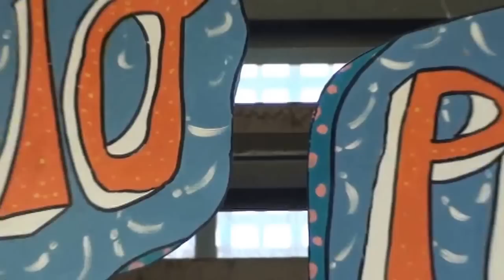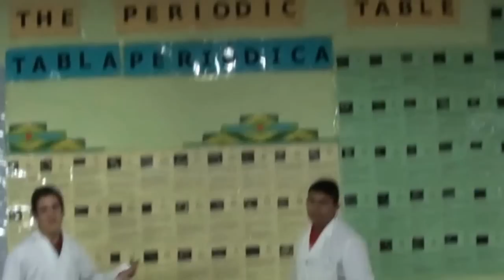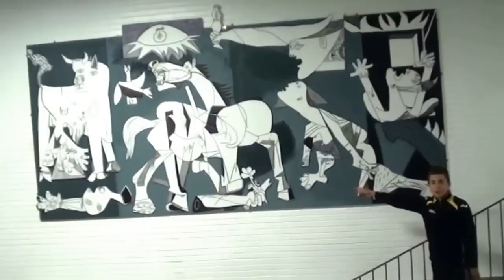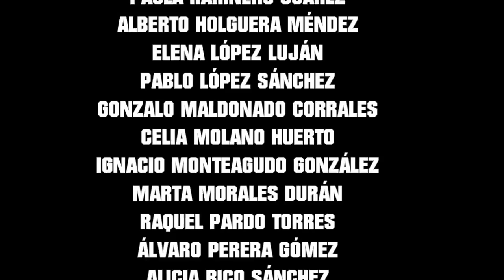RUTAS CIENTÍFICAS, ARTÍSTICAS Y LITERARIAS 2015. NUESTRA PRESENTACIÓN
Este es el vídeo realizado por alumnos de 4ºESO para presentarse y mostrar nuestro centro en las Rutas Científicas, Artísticas y Literarias 2015.